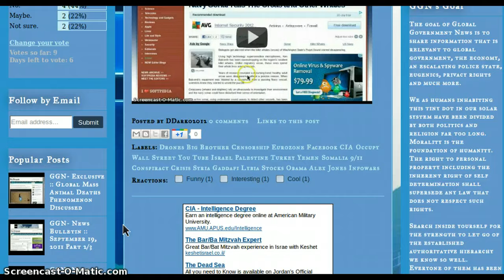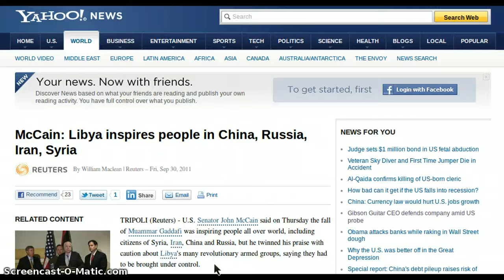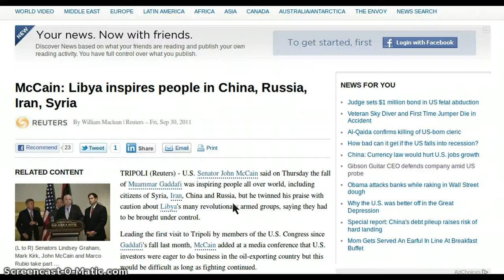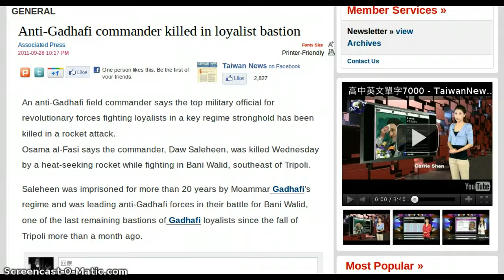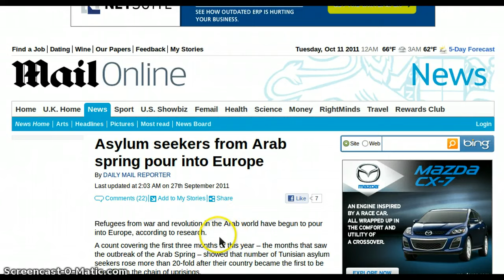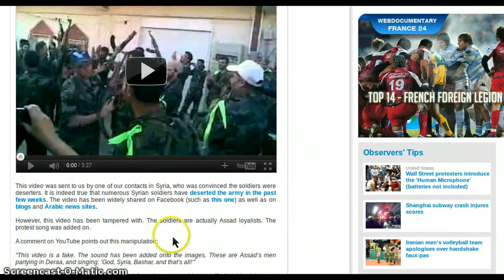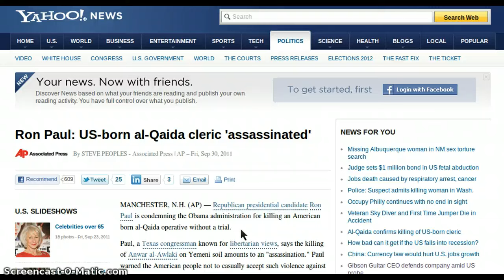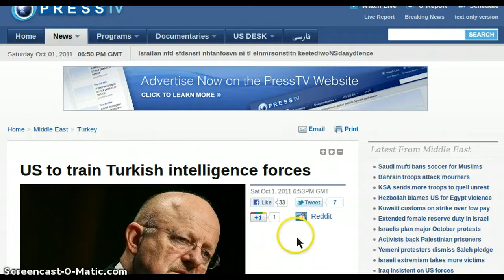GGN- News Bulletin :: October 10, 2011 Part 3/3